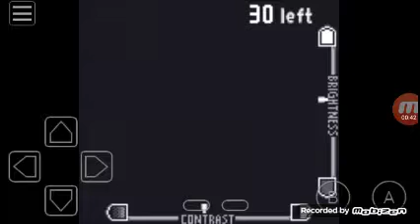Game boy camera who are you running from error